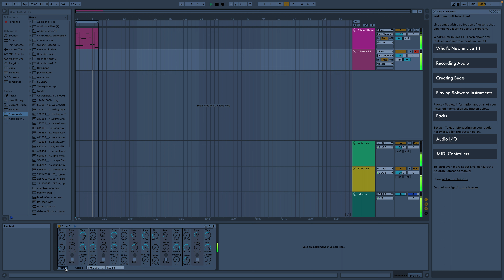Drom 3.1 Microtonal ambient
I made this because the audio of the last video kept getting removed from instagram.

Drom has been updated to allow audio input, feedback, and wavefolding. Now it is not only a drum synth, but a multiband wavefolder.